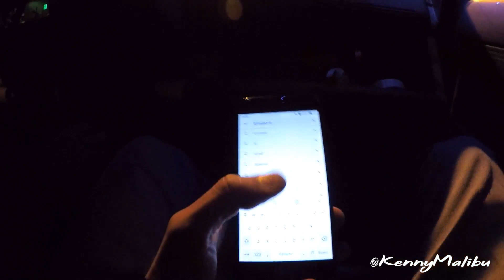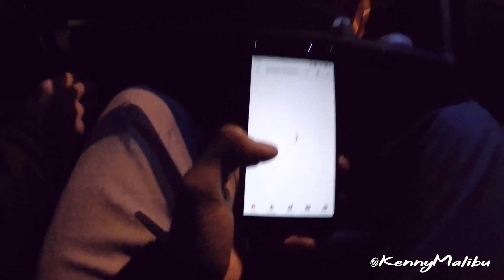CAR MUSIC - HARDCORE BASS BOOSTED PLAYLIST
CAR MUSIC HARDCORE VIBES bass boosted fiat panda
by Kenny Malibu

merry christmas
buon natale
bass boosted
christmas lights
no internet
hardcore vibes
headbang